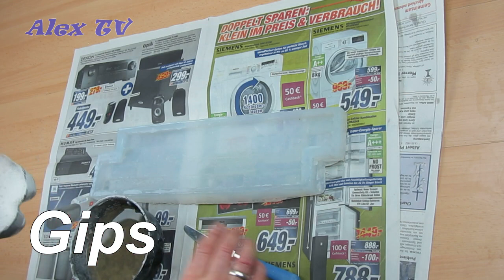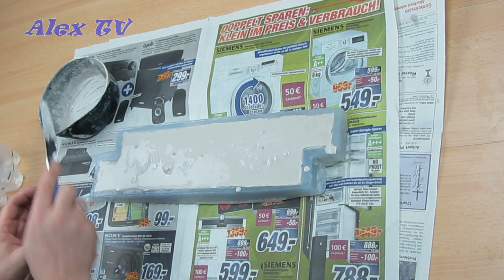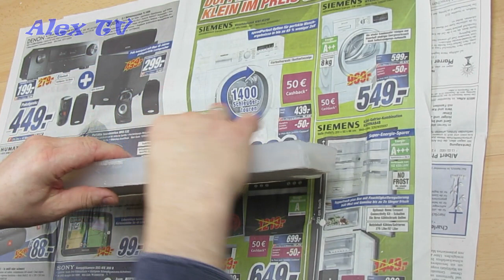Gips Verblendsteine selber gießen .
Gips Verblendsteine selber gießen  in selbst gemachte Giesform .
Steinwand aus selbsthergestellten Gipsverblendsteinenselber machen.

*Gießform kaufen

Wenn ihr das Material über diesen Link bestellt ist das nicht teurer, als würdet ihr das über die normalen Webseiten bestellen. Jedoch unterstützt ihr meinen Kanal, wenn ihr direkt über den Link bestellt.